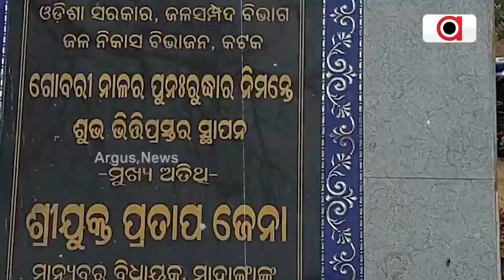ଗୋବରୀନଈ ପୁନରୁଦ୍ଧାର ନାଁ'ରେ ଅର୍ଥ ଲୁଟ || Looting Money in Gobari river Recovery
ଗୋବରୀନଈ ପୁନରୁଦ୍ଧାର ନାଁ'ରେ ଅର୍ଥ ଲୁଟ । ମାହାଙ୍ଗା ବ୍ଲକ ସଦର ମହକୁମା କୁଆଁପାଳ ନିକଟସ୍ଥ ପଶୁଲୁଣ୍ଡା ଗୋବରୀ ସେତୁ ନିର୍ମାଣ କାମ ଅତ୍ୟନ୍ତ ନିମ୍ନମାନର ହେଉଥିବା ସ୍ଥାନୀୟ ଗଙ୍ଗପୁରା ବାସିନ୍ଦା ଅଭିଯୋଗ କରିଛନ୍ତି ।